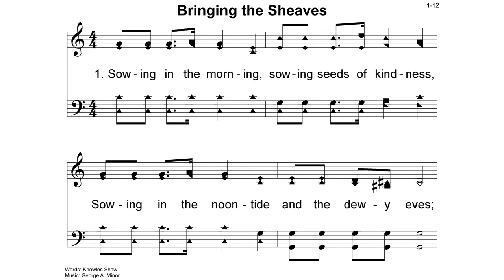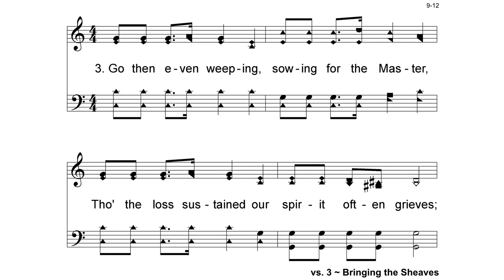Hymn: Bringing In The Sheaves